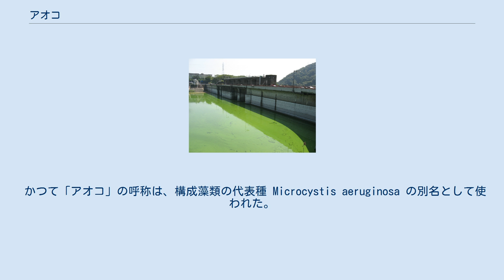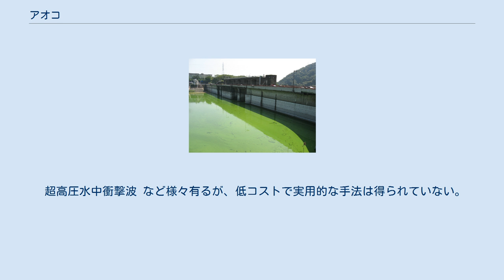アオコ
アオコ（青粉）とは、富栄養化が進んだ湖沼等において微細藻類（主に浮遊性藍藻）が大発生し水面を覆い尽くすほどになった状態、およびその藻類を指す。
粒子状の藻体がただよって水面に青緑色の粉をまいたように見えることから、「青粉（あおこ）」と呼ばれるようになったと考えられる。
 アオコが大発生した津久井湖 水の華の一形態で、藍藻だけではなく、緑藻やミドリムシによるものもアオコと呼ぶ場合もあるが、近年では藍藻主体である場合を指すことが多い。
甚だしいものは、ペンキに喩えられるほど色が濃くなる。
 かつて「アオコ」の呼称は、構成藻類の代表種 Microcystis aeruginosa の別名として使われた。
この藍藻はガス胞を持ち、寒天質で覆われた群体を形成するため、アオコとして観測されやすい。
 湖沼や環境、季節によって、観察される種は変化する。
以下はよく見られる属名。
 アオコが発生すると様々な不都合が生じる。
 人間社会においては、湖沼自体の利用障害となる（例えば鯉をはじめとする養魚、淡水漁業、近隣の生活環境、親水、観光産業など）ほか、取水源として利用する水道水の異臭・異味の原因となったり、さらには人や家畜への健康被害も懸念される。
また、湖沼周辺の生態系など自然環境を損なうおそれも高い。
 浄水場での高度処理など各種の対策が研究・実用化されているが、アオコそのものを減少・消滅させるためには、湖沼の富栄養化を解消（特にリン濃度を低下）するなど根本的な対策が必要となる。
すなわち下水処理における脱リン・脱窒素の高度処理の導入、流域農地での肥料使用量の適正化などである。
 一方、対症療法的にアオコを増殖抑制或いは除去する技術の例（技術開発中を含む）として、 汲み上げろ過（湖沼水を汲み上げ、アオコを漉し取って水を戻し、アオコは脱水、処分する） 深層曝気（アオコが植物であることを利用し、光の届かない湖底へ送り込んで不活化する。腐敗を抑えるため、曝気して行う） 硫酸銅などの殺藻剤の利用 バクテリアを利用 炭素繊維と鉄を使った除去装置。
2011年に館林・つつじが岡公園で実証実験。
 超音波によりアオコを破壊 、2013年には実証試験が八郎湖で行われた。
 超高圧水中衝撃波 など様々有るが、低コストで実用的な手法は得られていない。